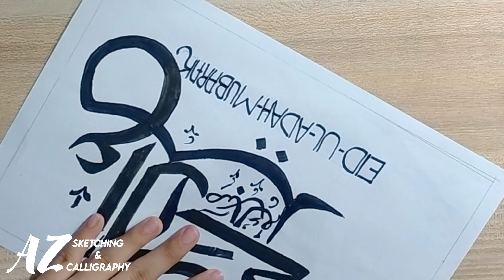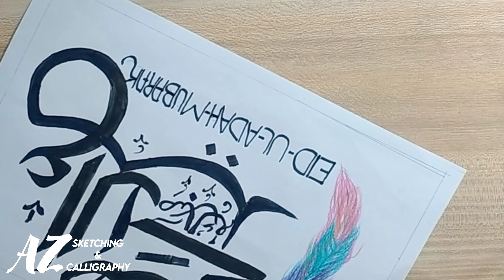Arabic Calligraphy| Eid-ul-adha-mubarak calligraphy| arabic calligraphy for beginners step by step